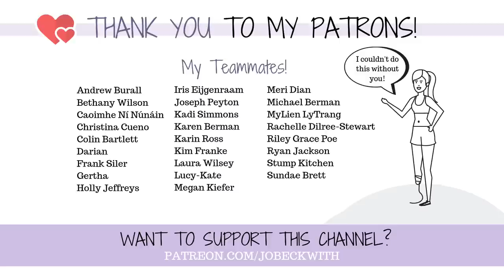What Would I Go Back and Change? (Amputee Q&A!)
What is my biggest regret? If you're diving into YouTube, what would I recommend? What are my current thoughts on BIID (Body Identity Integrity Disorder)? And so much more! Let's dive into some questions and answers in this month's Amputee Q&A!

The Daily Stoic
Interested in the shirt I’m wearing (it says "I Can See You Staring At Me" lol)?

Jo Beckwith
3578 Hartsel Drive #615

SUBTITLES //

MUSIC //

INTRO //